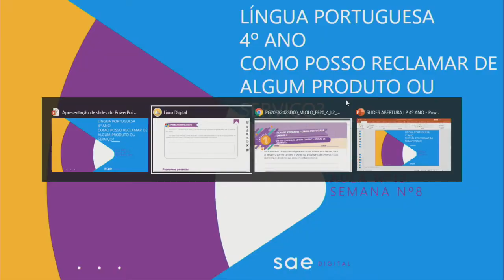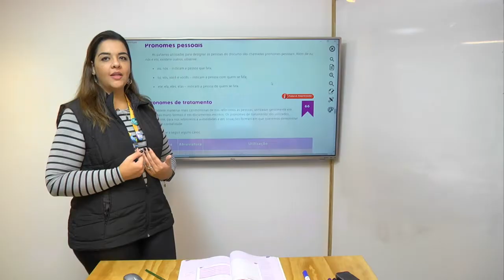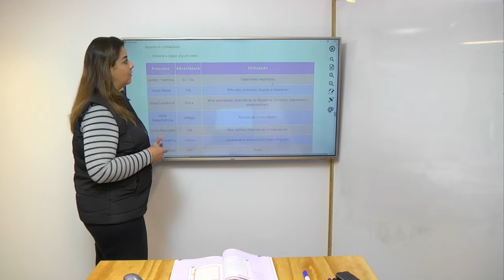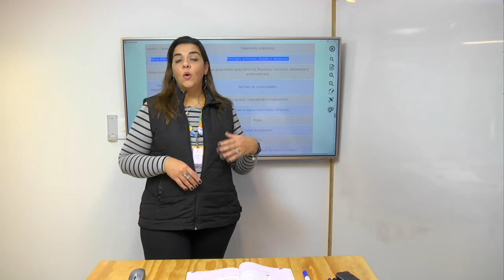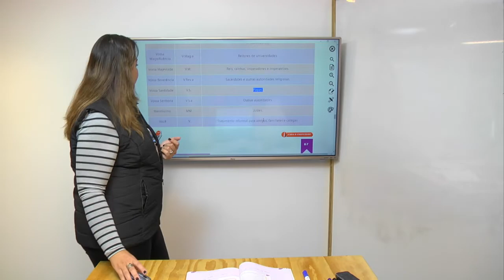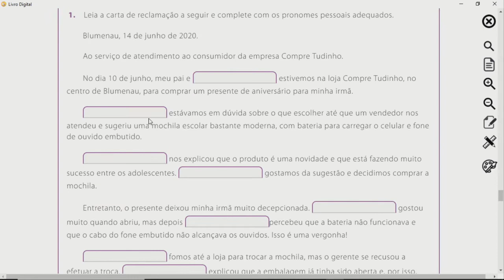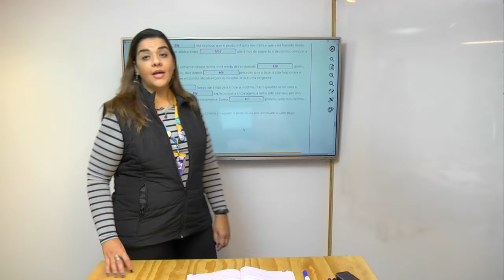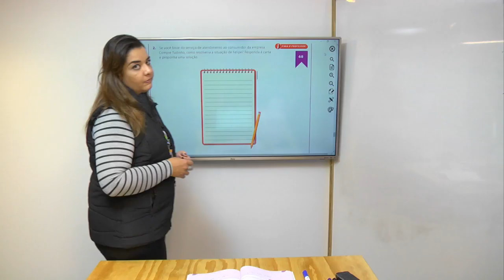4º ano I Língua Portuguesa I Dia 56